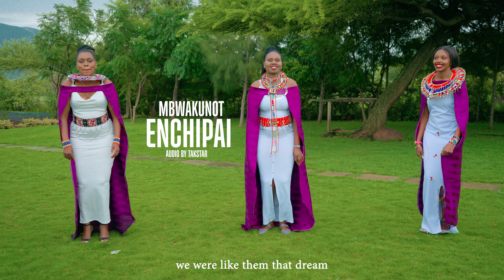Mbwakunot Enchipai by Maggy Kuraru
This powerful song is inspired by the promises and restoration of God as shared through various biblical scriptures. *Mbwankunot Enchipai* translates to "The Voice of Rejoicing," and it reflects the joy and victory experienced by the righteous. The song is filled with hope, healing, and the assurance of God's covenant.

With references from Psalms, Jeremiah, Ezekiel, and Joel, the lyrics speak of God's faithfulness, the renewal of Zion, and His everlasting promise to His people.

Lyrics Highlights:
- "The voice of rejoicing and victory resound in the tents of the righteous, for the Lord has restored Zion."
- "I will sprinkle clean water on you and give you a new heart and spirit."
- "I will pour out my Spirit on all people—your sons and daughters will prophesy."

This song is a declaration of God's love, healing, and the joy that follows His divine restoration.